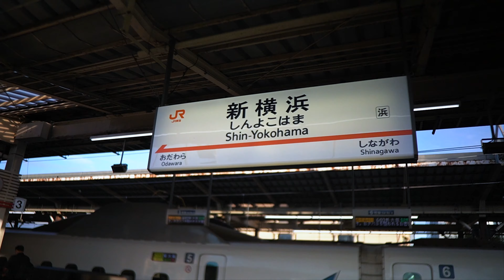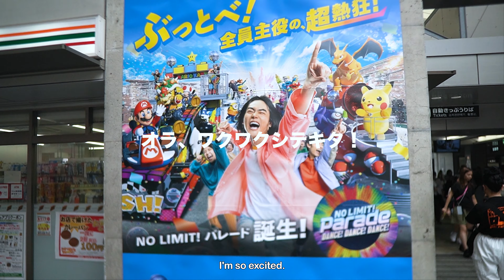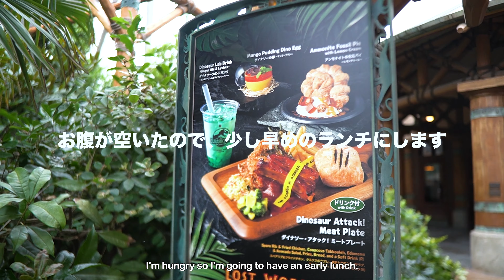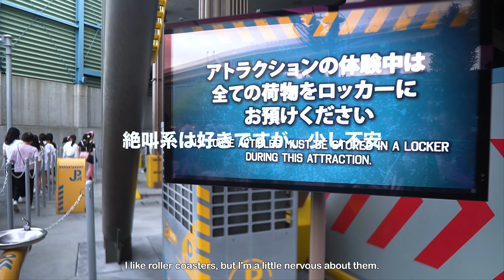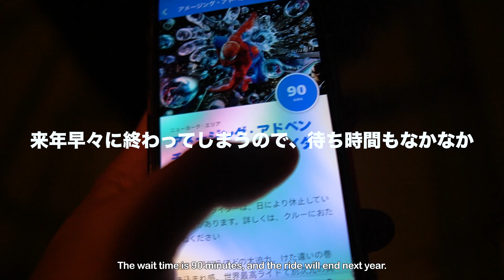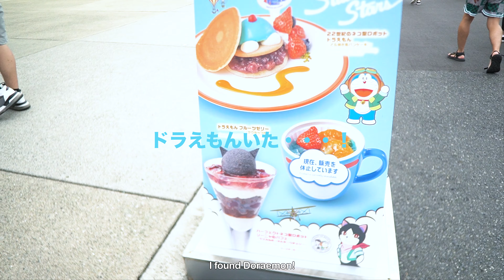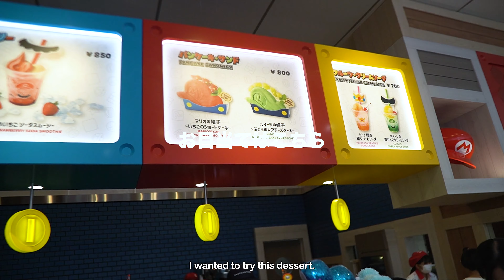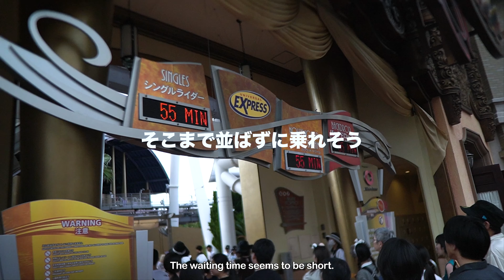[ TRIPVLOG ] 30代男のUSJ日帰り旅【ハリーポッター/フライングダイナソー/マリオカフェ】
どうも、ころもちです。

今回は夏休みに日帰りでUSJに行ってきた記録です。
USJは約５〜６年ぶりでしたが、本当に楽しくて、帰る時はとても名残惜しかったです。
東京だけ日帰りの弾丸でしたが、思っていた以上に満喫できました。

それと動画でも言いましたが、開園時間に間に合わず、ニンテンドーワールドには入れませんでした泣。次回は泊まりで行って、リベンジしたいと思います！

これから行く方に、少しでも雰囲気が伝われば嬉しいです☺️

主に毎日のご飯を紹介しているので、ぜひ遊びに来てください！

（ちょこちょこ更新）
🎧music
📷カメラ
sony α6600、DJI poket2